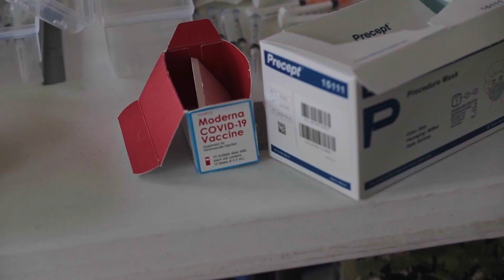Pierson encourages MARFORRES Marines and Sailors to receive the COVID-19 vaccine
U.S. Marine Corps Brig. Gen. Doug Pierson, Commanding General of 4th Marine Logistics Group, encourages the Marines and Sailors of Marine Forces Reserve to join him in receiving the COVID-19 vaccine. The vaccine is critical to ensuring the Marine Corps Total Force remains mission capable, combat effective, and deployable worldwide.

(U.S. Marine Corps video by LCpl. Christopher W. England)